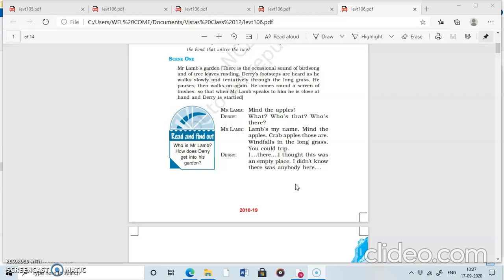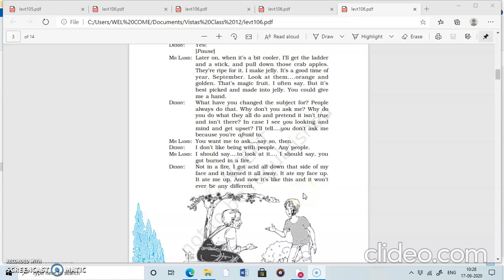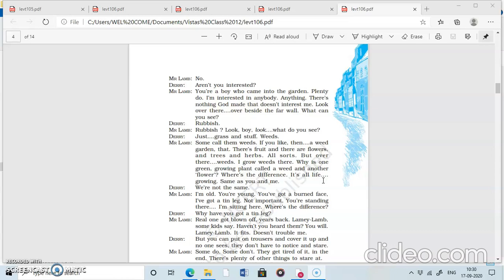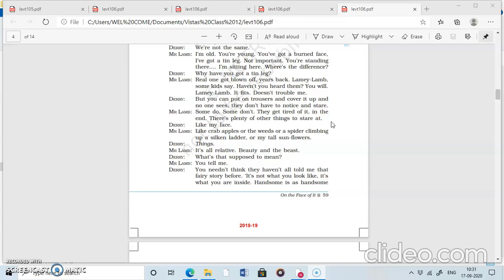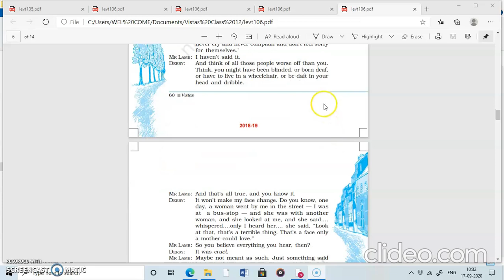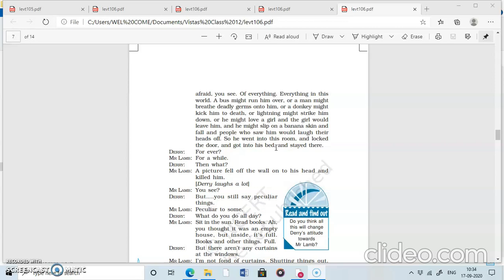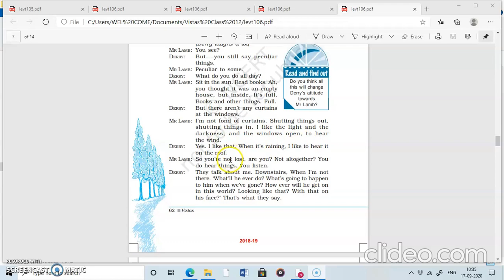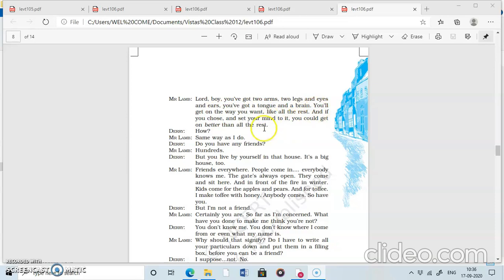On the Face of it text 5 class XII English by RAJNI JOSHI 19 September